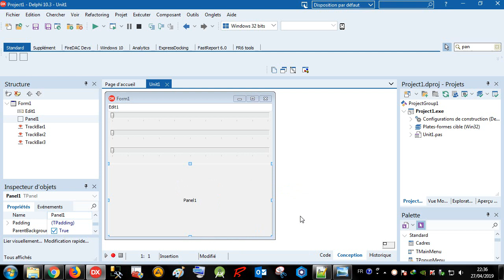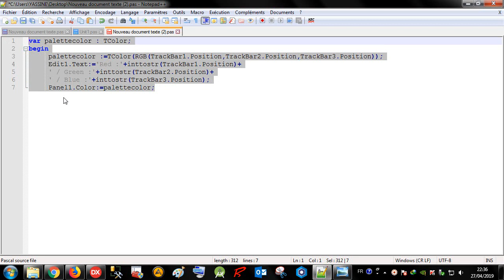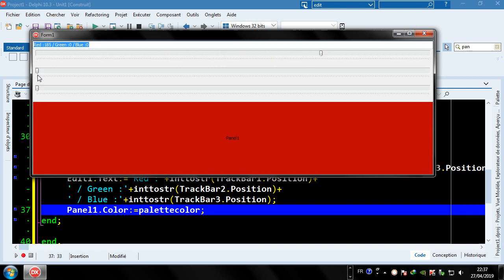Delphi 026 TrackBar / 08 RGB Color Palette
AR : كيفية إنشاء لوحة الألوان
FR : Comment créer une palette de couleur
EN : How to create a color palette
ES : Cómo crear una paleta de colores.
AL : So erstellen Sie eine Farbpalette
RS : Как создать цветовую палитру

Rad Studio Delphi TrackBar Color Position RGB TColor Panel